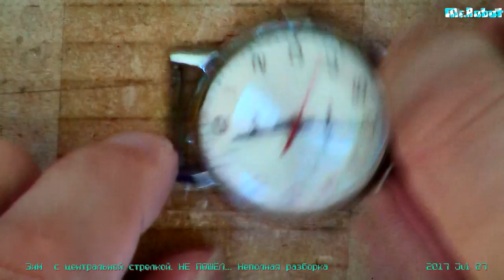ЗиМ с центральной секундной стрелкой. неполная разборка, не пошли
типа ремонт часов ЗиМ.